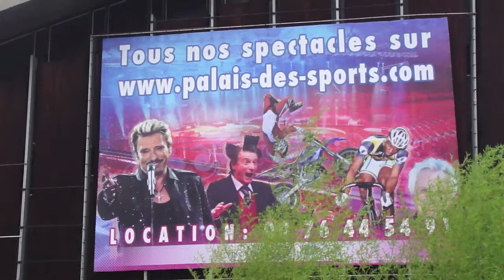Lyon, Grenoble, Annecy, 2013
A fiction involving the three cities in France.